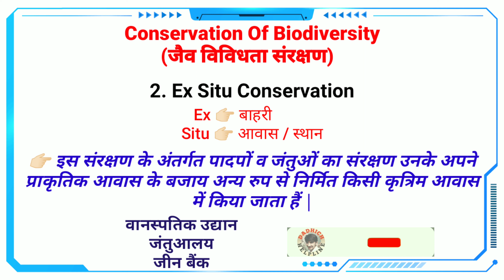In Situ And Ex Situ Conservation (स्वस्थाने व बर्हिस्थाने संरक्षण) || Biodiversity || By Dadhich Sir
About This Video -:
Is video mein main aapko conservation of biodiversity ke andar in situ conservation and ex situ conservation Kya Hota Hai uski definition aur isko detail Mein explain Kiya.